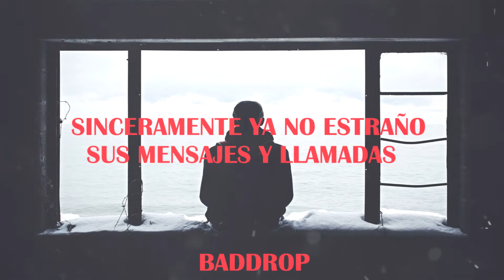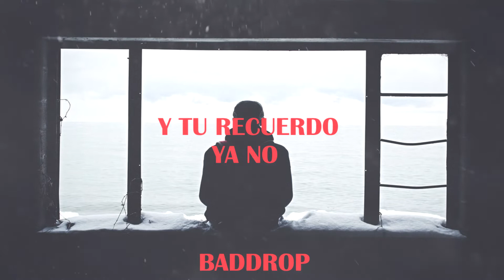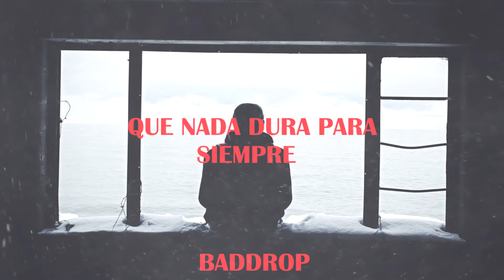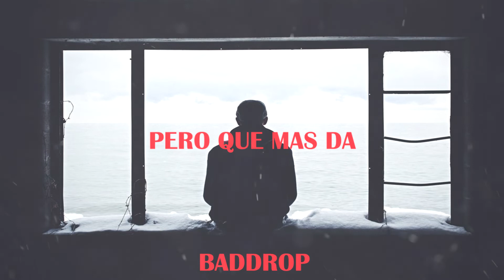Khenry Feat. Akim - La vida sigue (Letra/Lyrics)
Khenry Feat. Akim - La vida sigue (Video Oficial)

Director Video: Jefferson Correa

Sigue a Akim en sus redes!

Sigue a Factory Corp. en sus redes!

Sigue a DPMG en sus redes!